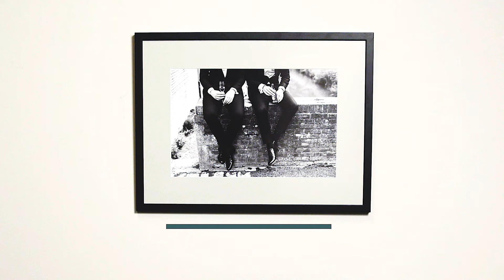Passepartouts in verschiedenen Farben | VERNO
Verno ist ein moderner Rahmenhersteller, bei dem wir das traditionelle Handwerk mit einem Online-Shop und den neuesten Techniken kombinieren. Wir stehen für einen guten Preis, gute Qualität und einen guten Service